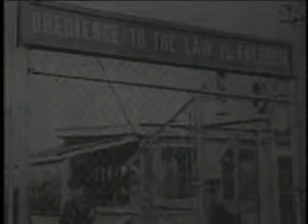Black Panthers MayDay 1969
Black Gorilla Family  educational series.